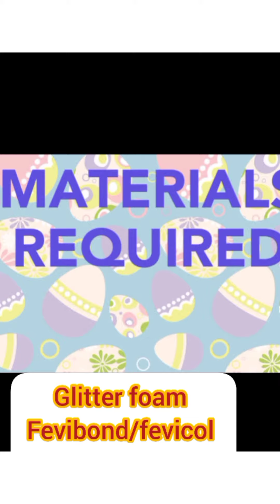Pen decor idea